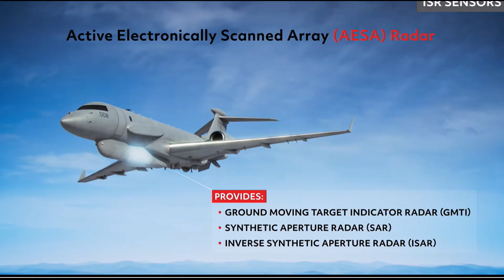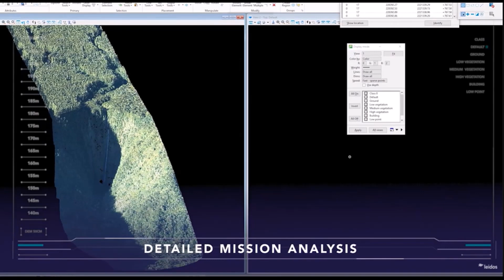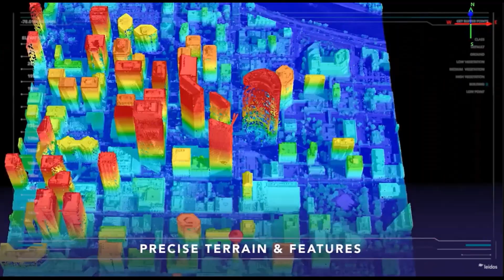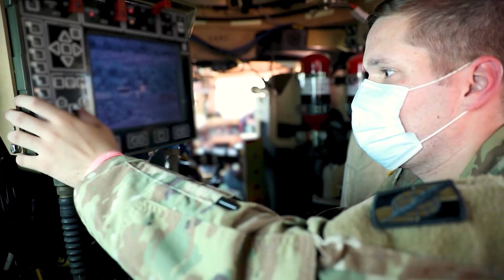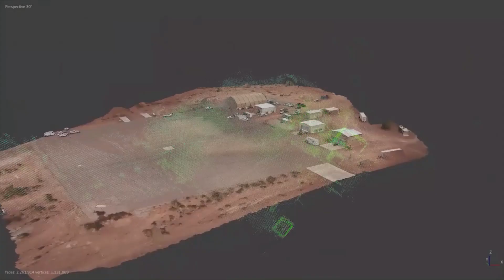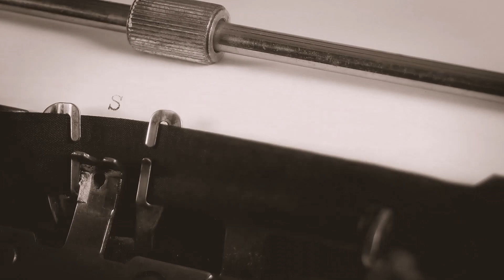US ARMY Spy Plane Provides Vital Intel on Russian Military Movements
ARTEMIS stands for Airborne Reconnaissance and Targeting Multi-Mission Intelligence System. It is the US Army’s first ever manned aerial intelligence, surveillance, and reconnaissance jet designed to provide high-altitude sensing capabilities against near-peer adversaries, and to bridge identified gaps in the Army’s multi-domain operations mission.

“Multi-domain operations” are operations that combine air and ground forces, or sea, air, and space forces working in different “domains.” The Army’s main multi-domain missions are missile-defense and long-range fires.

The experimental ARTEMIS program is a joint investment of the Army and its ARTEMIS industry partners. In 2019, Leidos, the primary contractor, completed aircraft and sensor system engineering, airworthiness qualification, information assurance accreditation, and integration and testing requirements. Leidos integrated the Challenger 650 jet with multiple eavesdropping sensors, while L-3 Communications Integrated Systems, and Raytheon Intelligence & Space, provided prototype sensors for the program. The Army is looking to replace its prop-driven Beechcraft RC-12 Guardrail intelligence collection platform. Guardrail intelligence aircraft also flew missions over Ukraine prior to the invasion.

ARTEMIS aircraft were first deployed with the US Indo-Pacific Command, where they were tested during operations there before being dispatched last year to the US European Command, where they took part in Experimental Demonstration Gateway Exercise 21. Altogether, ARTEMIS flew more than 569 mission hours, and had a readiness rate of more than 90 percent.

ARTEMIS returned to the US last Fall to participate for 60 days in the US Army’s Project Convergence testing in November at Yuma Proving Grounds in Arizona, in what has been described as a “campaign of learning.” It was from there that ARTEMIS was sent back to the European Command, now known as ARTEMIS 2.0. At the time, the Army said it expected ARTEMIS would be ready for full-scale operations this month.

The ARTEMIS program began in September 2019 because of an “urgent” needs requirement for the aircraft’s capabilities from the Office of the Secretary of Defense. Of note, a few months later, in December, the Assistant Secretary of the Army for Acquisitions, Logistics, and Technology received the final report on another intelligence-related program with the ARTEMIS acronym, this one called the Army Terrestrial Environmental Modeling and Intelligence System. That ARTEMIS program was described as a research endeavor that was focused on developing innovative methods of fusing weather data from authoritative sources with geospatial content and services to fill a variety of identified Army capability gaps.

The year before, Bombardier had introduced its military version of its Challenger 600 series aircraft that were configured to be able to house the specific types of sensors and workstations that were installed by Leidos on two of these planes as part of the ARTEMIS program. Leidos had purchased the two Challenger 650s from Bombardier for this purpose.

ARTEMIS 2.0 was pulled from the Army Intelligence, Surveillance, and Reconnaissance Task Force’s Project Convergence exercise in Arizona in November to be sent to the US European Command to aid in gathering intelligence on Russia’s military buildup inside Russia and Belarus. It was about that time that several ARTEMIS Bombardier Challenger 650s began to be documented flying intelligence collection sorties over Ukraine and, after the invasion, along Ukraine’s Western flank from inside Poland and Romania.

Project Convergence is the Army’s version of the DoD’s joint, all-domain command and control construct for a services-wide integrated seamless network of sensors and shooters, all working in tandem at computational speeds. ARTEMIS was one of about 100 technologies the Army tested during the Project Convergence experimentation in Arizona in November. ARTEMIS is viewed by some as eventually replacing the Army’s propeller-powered RC-12 Guardrail. As a jet, ARTEMIS can fly faster and higher at stand-off distances.

What ARTEMIS learns during it’s time on station monitoring the Russian military in Ukraine will undoubtedly provide the Army – and Pentagon – with the “real world” data needed to decide whether ARTEMIS joins the services’ intelligence collection portfolio. The Army said in August 2020 it intended to field ten ARTEMIS aircraft beginning in 2028.